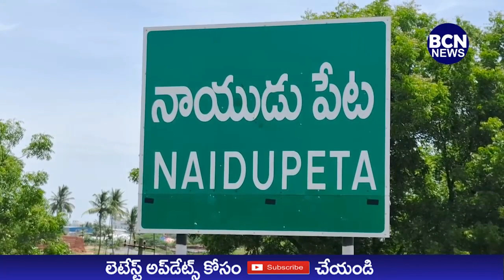నాయుడు పేటలో మహిళా చైతన్య రధయాత్ర ను చేపట్టిన సూళ్లూరుపేట టిడిపి ఇంచార్జ్ నెలవల సుబ్రహ్మణ్యం...